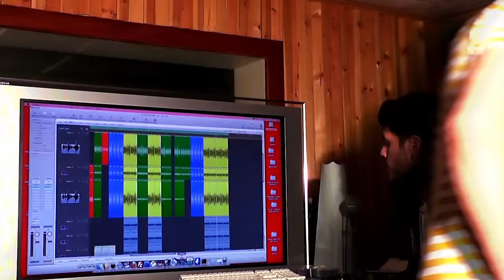Tujhey Payar Kartey Kartey, For Lovebirds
Song:Tujhey Payar Kartey Kartey
Singers: Female singer and model: Shamaila Khan, from London
Male singer and model: Shahid Bawa  from London
Music, Lyrics: Shahid Bawa
Youtube license
C&P 2012 KGN Showreelpruk.  KGN MUSIC, ShowreelPR and Shahid Bawa Studio owned by SHAHID BAWA formerly known as RAJAN BZAWA
We thank Shamaila Khan and Shahid Bawa for singing and modeling this song for KGN, Showreel and giving us the rights to distribute the song and video world wide including Digital and social media. We also thank video director Vicky Ranawat for directing this video for KGN, Showreelpr and giving us the rights to distribute worldwide including digital and social media. We are the sole copyrights holder of this music work and video for the entire world.